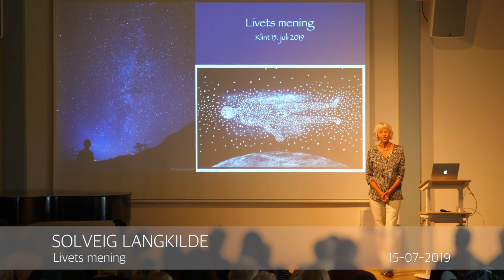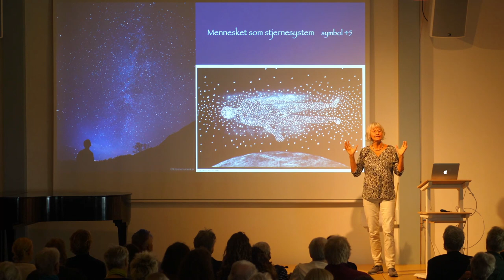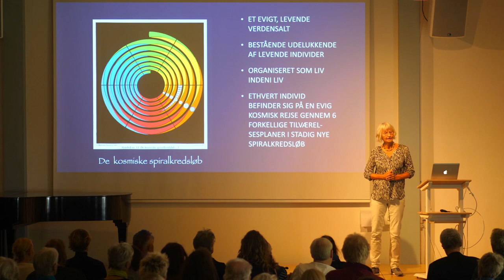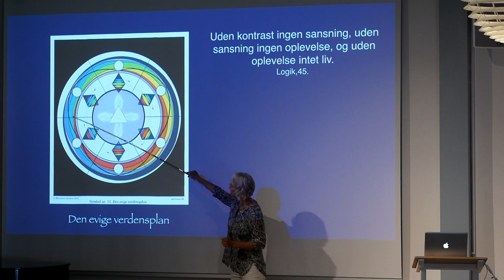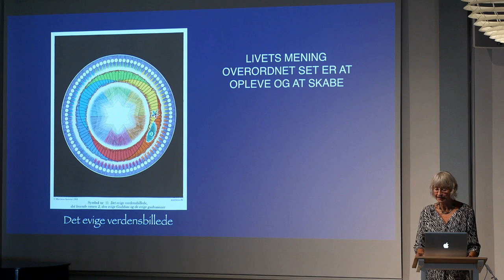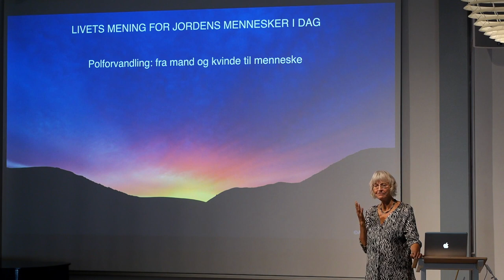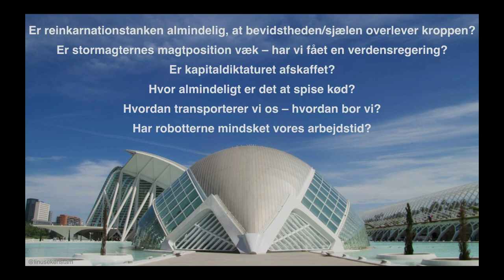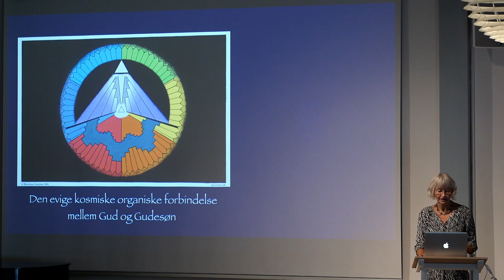Livets mening - Solveig Langkilde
Foredraget blev indspillet på Martinus Center Klint under sommerkurserne 2019.

Kursus- og feriecentret Martinus Center Klint ligger midt i Odsherreds smukke natur. Her kan du nyde stedets lyse og venlige stemning, naturens stille ro og det sociale samvær, mens du fordyber dig i den danske forfatter Martinus’ åndelige verdensbillede.

På centret findes masser af aktiviteter at vælge imellem for nye og erfarne interesserede i Martinus værk - kurser, foredrag, studiegrupper, temasamtaler og konferencer.

Se mere information og kursusprogram for 2020 på mcklint.dk